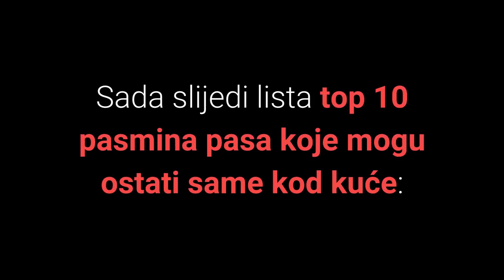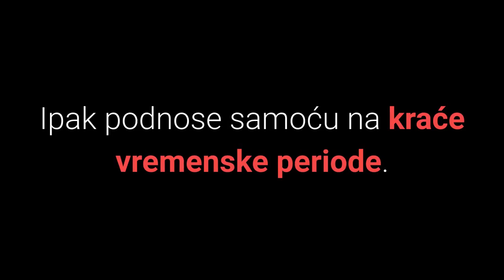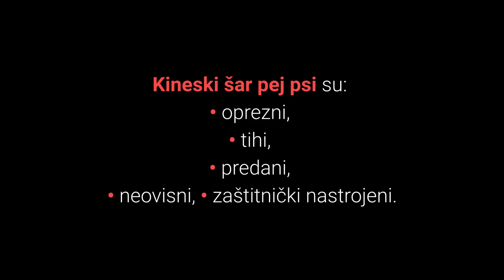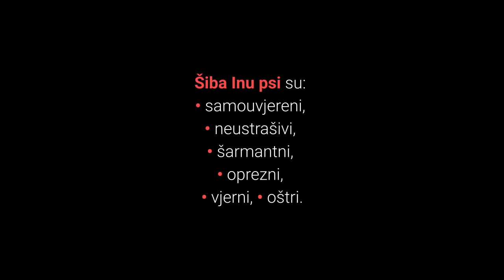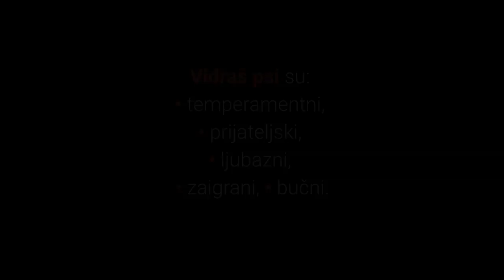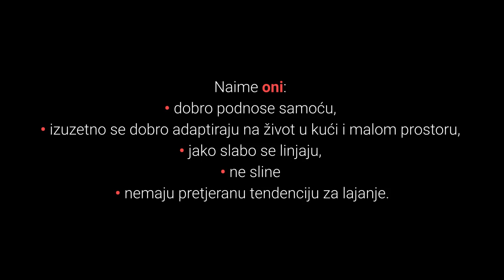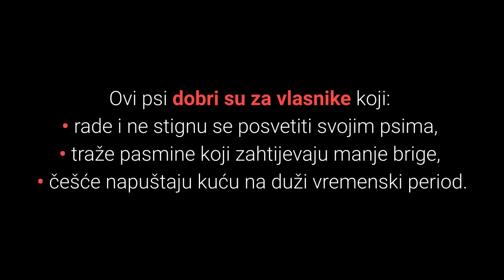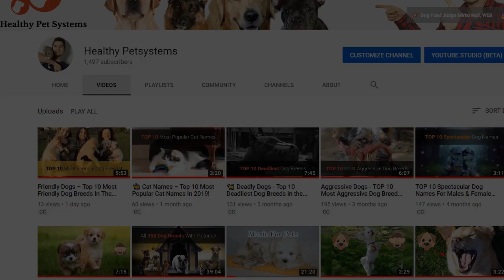🐕 Samostalni Kućni Psi – TOP 10 Pasmina Pasa Koje Mogu Ostati Same Kod Kuće!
👉 Ako tražite psa koji će podnositi samoću tada su samostalni kućni psi idealan izbor za vas. Pogledajte listu TOP 10 pasmina pasa koje mogu ostati same kod kuće i uvjerite se sami...
⬇️ Više ⬇️
Posjeti moj webshop KUĆNI LJUBIMCI SHOP na adresi:

5% POPUSTA ❤️❤️❤️ uz kupon "LJUBIMCI"

💵 Donacije: 💵
Bitcoin: [14yyb87SSpzXpLnoXCa9ff6kLY5oEJjUwP]

Obožavate pse, ali često radite i nema vas kod kuće?

Samostalni kućni psi su idealni za vas, zašto?

Određenim pasminama pasa lakše pada samoća i u ovom videu želim izdvojiti upravo takve pse.

Sada slijedi lista top 10 pasmina pasa koje mogu ostati same kod kuće:

10. Baset (eng. Basset Hound).

Baset psi su prijateljski i naprosto obožavaju djecu, druge pse i ljude.

Karakteristike koja prevladavaju kod ovih pasa su tvrdoglavost i lijenost.

Zbog ovih karakteristika lakše će podnijeti samoću.

9. Bostonski Terijer (eng. Boston Terrier).

Bostonski terijer je lijepi, nježni i prije svega dobar kućni ljubimac koji želi udovoljiti svojim vlasnicima.

Radi se o tihim malim psima koji se jako malo linjaju i dobro se nose sa samoćom.

8. Engleski Buldog (eng. English Bulldog).

Engleski buldog je pasmina pasa koja je poznata po neaktivnosti, tvrdoglavosti i lijenosti.

Njima spavanje po cijele dane na kauču ili krevetu ne predstavlja nikakav problem.

7. Kineski Šar Pej (eng. Chinese Shar Pei).

Kineski šar pej psi su izuzetno neovisni psi koji vole samostalno razmišljati i raditi ono što žele.

Ovi psi dobro podnose neovisnost i samoću, te ih možete ostaviti duže vremena u kući samostalno.

6. Lhasa Apso.

Lhasa Apso su maleni obiteljski psi, ali opet na svoj način neovisni.

Iako imaju tendenciju za lajanje u zaštitničke svrhe, oni su smireni maleni psići koji se jako slabo linjaju, ne sline i izuzetno se dobro prilagođavaju životu u malom prostoru poput kuća i stanova.

5. Šiba Inu (eng. Shiba Inu).

Šiba Inu je mala Japanska pasmina pasa koja je poznata po vatrenoj osobnosti i danas služi prvenstveno kao kućni ljubimac.

Ovi psi odlično podnose samoću, dobi su za početnike i lagano će se adaptirati na život u kući i stanu.

4. Basenji.

Basenji psi se ne linjaju, ne laju, ne smrde i zahtijevaju minimalno održavanje dlake, zvuči dobro zar ne?

Također oni su izuzetno neovisni psi i mogu podnijeti samoću.

Sada slijede top 3 pasmina pasa koje mogu ostati same kod kuće, pa krenimo.

3. Vidraš (eng. Otterhound).

Vidraš psi potječu iz Engleske i radi se o izuzetno ugroženoj pasmini pasa.

Ovi psi ne vole najbolje život u stanu i malom prostoru, ali obožavaju život u kući s dvorištem.

Oni nemaju nikakvih problema sa samostalnošću.

2. Patuljasti Šnaucer (eng. Miniature Schnauzer).

Patuljasti Šnaucer je pasmina pasa poznata po osobnosti koja nadmašuje njihovu fizičku veličinu.

Oni:
• dobro podnose samoću,
• izuzetno se dobro adaptiraju na život u kući i malom prostoru,
• jako slabo se linjaju,
• ne sline
• nemaju pretjeranu tendenciju za lajanje.

Sada slijede najsamostalniji kućni psi na svijetu, spremni?

1. Čau Čau (eng. Chow Chow).

Nezamjenjivi mali lavić Čau Čau je poznati, ponosni i prije svega neovisni kućni ljubimac.

Po prirodi ovi psi su izuzetno samostalni i samoća im jako dobro odgovara.

Oni su povučeni, tihi, tvrdoglavi i ne žele slušati nikoga.

Uz to radi se o psima koji se ne linjaju, jako malo sline i nemaju preveliku želju za fizičkom aktivnosti.

Zašto sam izradio listu top 10 pasmina pasa koje mogu ostati same kod kuće?

TOP 10 Najsamostalnijih Pasa Na Svijetu!

Materijali u videu
1. Samostalni Kućni Psi – TOP 10 Pasmina Pasa Koje Mogu Ostati Same Kod Kuće: